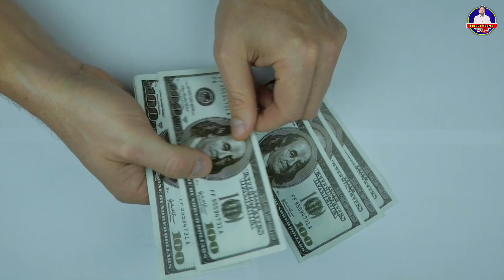Top 5 High Paying Skills Every Student Must Learn in 2024 🤑🔥[ + Free Resources ].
Some Queries:
top 5 high paying skills
what are some high paying skills
what are the highest paying skills
top 5 high income skills
what are the best high income skills
highest salary skills
high salary skills
top high income skills
top 5 high paying skills in 2023
top 5 skills to be a successful manager
top 5 best skills in football
highest paying online skills
top highest paying skills
top 10 high income skill